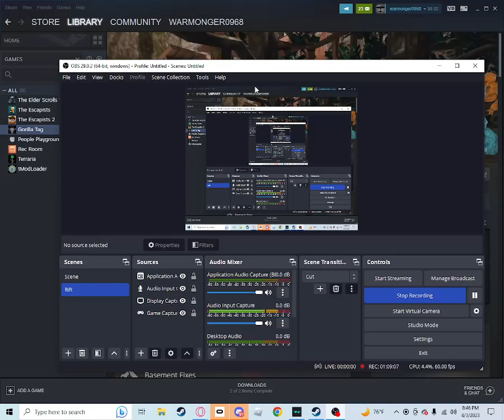FINAL GORILLA TAG VIDEO (CHECK DESC BEFORE WATCHING.) //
Info:
- Sorry the video was so long, I lost track of time and it just kept on filming, but it does have some good clips in there. BTW, face reveal at 2k. If we get this video to 1.5k likes, I'll do a masked reveal. -

Warnings:
-Adult Humor
-Mild Language